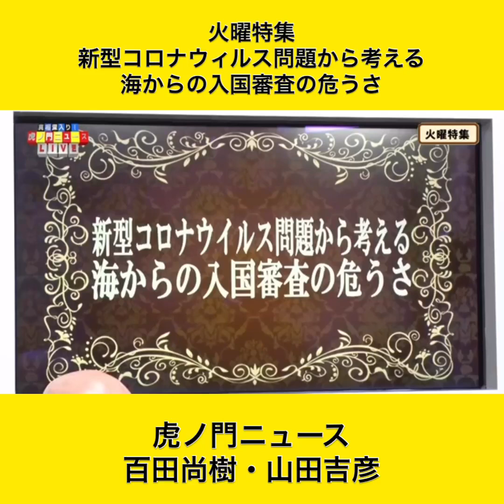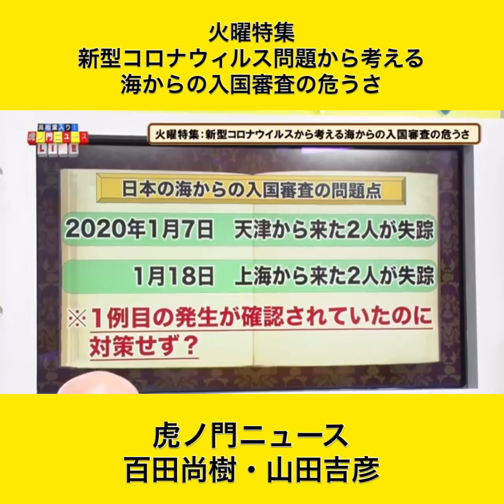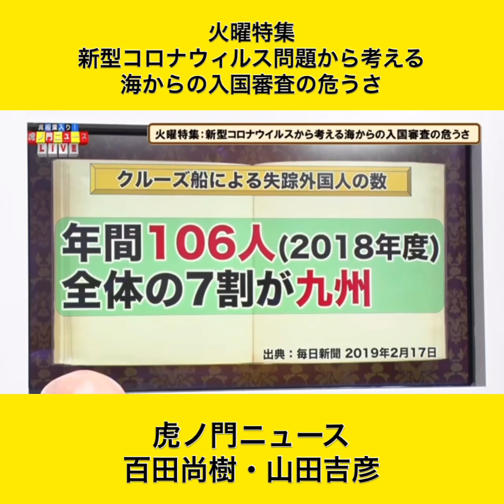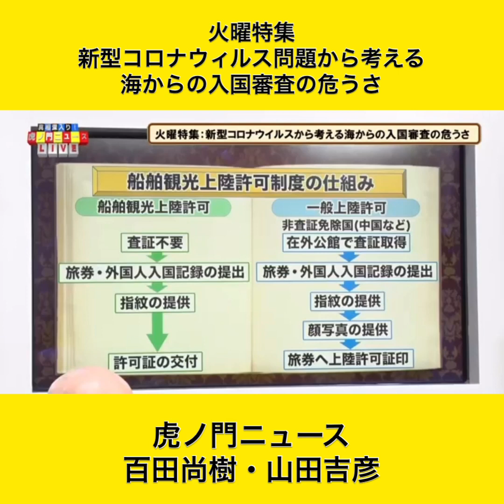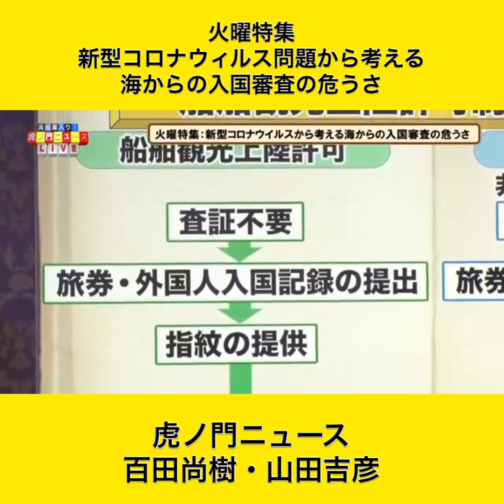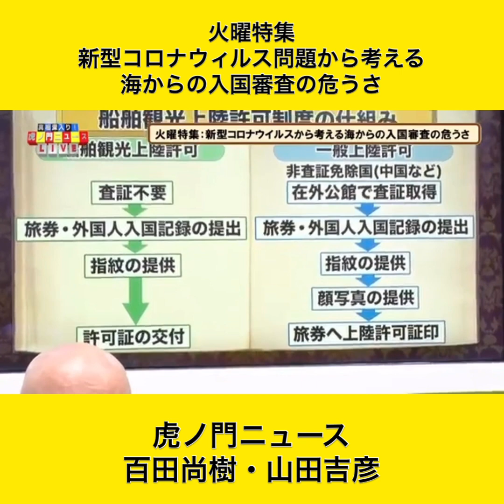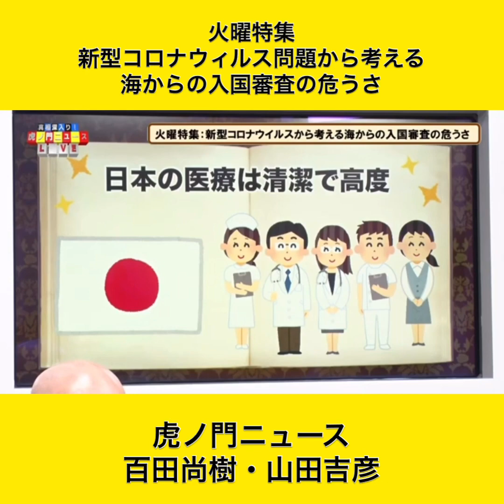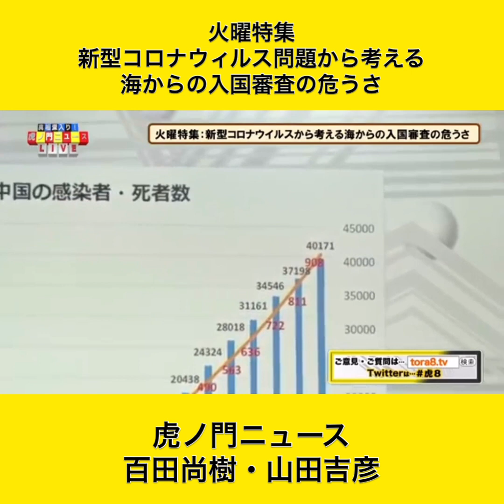新型コロナ問題から考える 海からの入国審査の危うさ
百田尚樹・山田吉彦
火曜特集
「新型コロナウィルス問題から考える
海からの入国審査の危うさ」